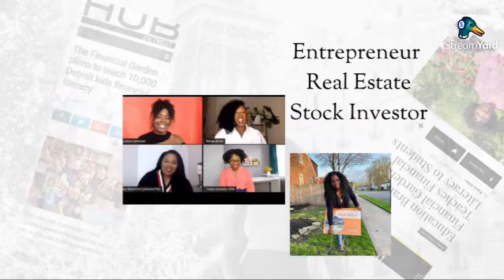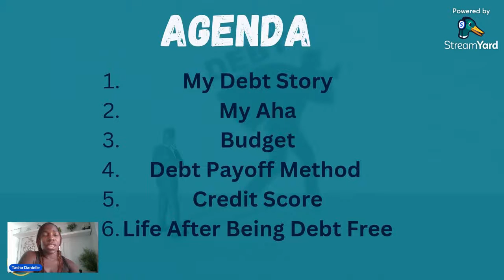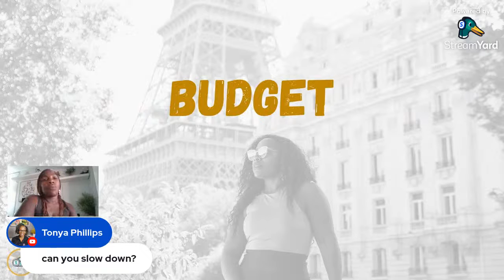How I paid off OVER $80k of debt before 30 | Debt payoff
I spill the beans on how I crushed over $80k in debt and achieved the coveted title of 'debt-free by 30'! If you're on the lookout for a game-changing debt payoff method, your search stops here. This video unveils the steps, the timeline, my starting salary, and why mastering your debt is the key. Don't miss this deep dive – bring all your debt-related questions to this session! 💰🎉